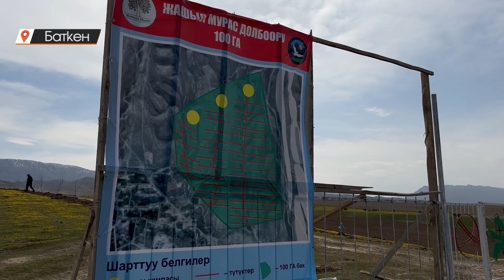Баткен: Чек арага тигилген бадам миллиондогон киреше берет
«Жашыл Мурас» улуттук программасынын алкагында Баткен облусунун чек арага жакын аймагындагы 100 гектар аянтка бадам көчөттөрү отургузулду. Лейлек районунун Мурас айылы бадам өстүрүүгө ыңгайлуу болгондуктан 25 600 көчөт Өзбекстандан алынып келинип, тамчылатып сугаруу аркылуу өстүрүлөт. Түшүмгө киргенден кийин айыл тургундарына бөлүнүп берилип, элеттиктердин турмуш шартын жакшыртууга өбөлгө болот дешет демилгечилер.